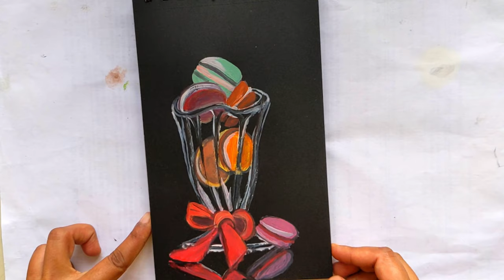Macaroons | Still life - Acrylic painting for beginners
Welcome to Jay 's Artistry. Here I simply create art to develop my artistic skills. Learning art is a journey.

Little about me :
            I am Jay , a self taught Artist. I am in my early 30s.I am a Stay at Home Mom. Art is my Hobby, passion, therapy and healing medicine for my soul.

 Thank you so much for the support I have been getting lately. Its very encouraging and inspiring for a self taught artist like me. I know I am just a beginner in YouTube Art community and I have a long way to go. I feel especially grateful for the Art lovers who supports me in this early stage, who believes in me when I am a nobody.

You can purchase Art print copies of my Paintings in my Society6 Shop

Thank you so much! I Hope my artworks gives you healing and Inspiration to do beautiful creations in this World.

With Love,
Jay